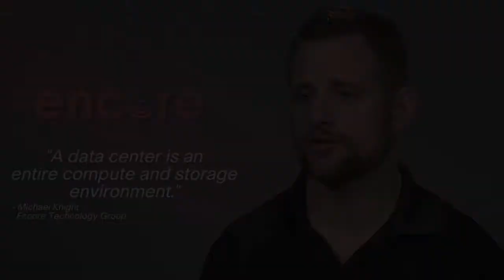Encore technology's Michael Knight discusses the modern data center and cloud